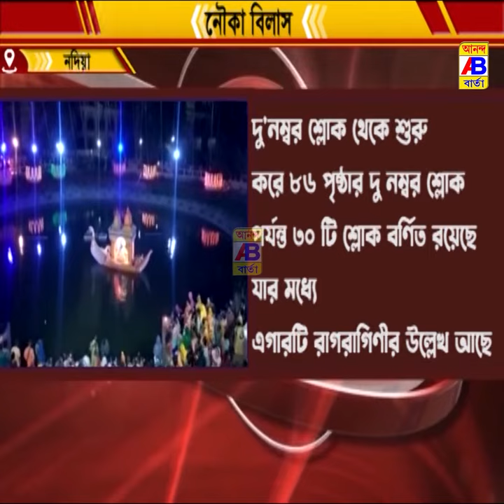নদীয়ার নবদ্বীপ মায়াপুরে সাড়ম্বরে পালিত হলো শ্রীকৃষ্ণের নৌকা বিলাস